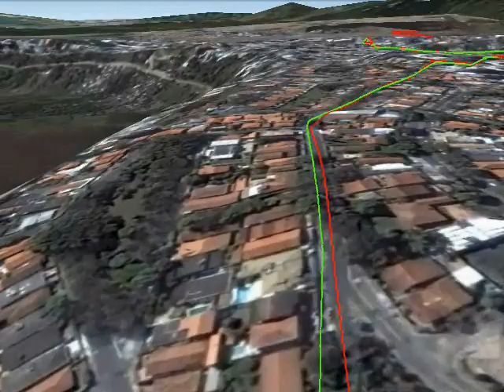Vôo Virtual - Thermas do Vale até Jardim da Granja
No Dia Mundial Sem Carro fui de bicicleta até o trabalho. O vetor vermelho é o plano que eu fiz usando o Google Earth e o googlemaps, o vetor verde é o registro pelo GPS do caminho que acabei fazendo, em vez de usar a rua Santa Clara, achei melhor subir a Nove de Julho, que estava calma aquela hora.